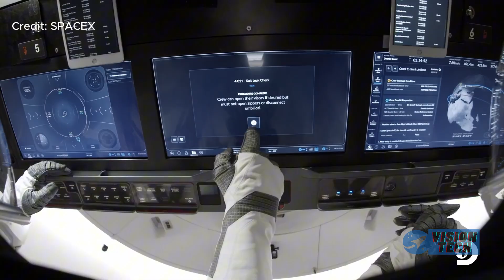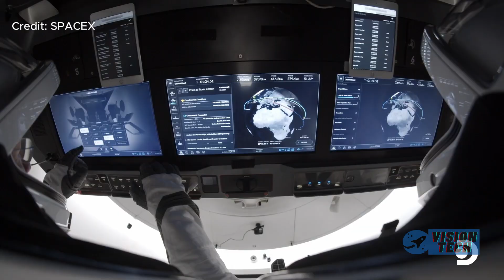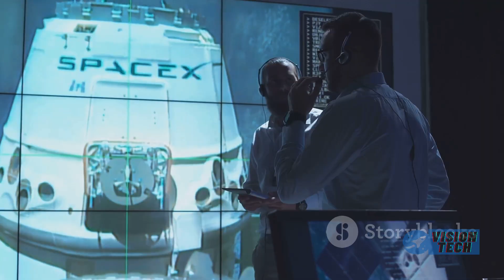What SpaceX Dragon Just Did Shocked The Whole World! No Competitor Can Keep Up!